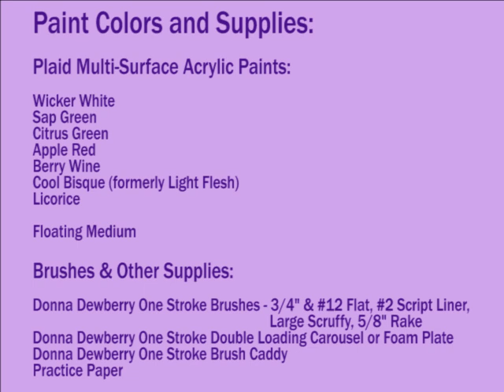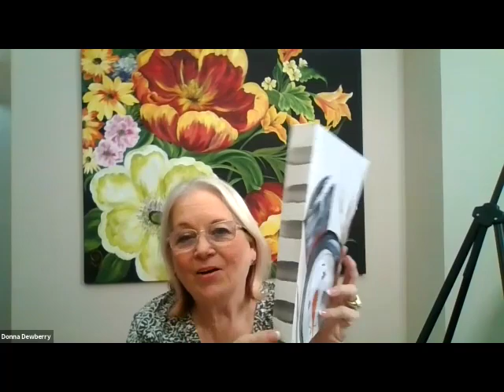FolkArt One Stroke: Relax and Paint With Donna Ep14 - Simple Santa | Donna Dewberry 2019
Relax and Paint with me - Donna Dewberry.  Enjoy this fun and relaxing time with me just painting stress free!  Getting ready for the Christmas season means it's a great time to paint Santa Claus.  This quick and easy design is great for cards, gift wrap, or change it up to be an elf.